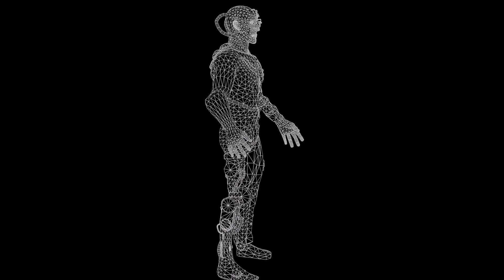Cyber mutant Presentation